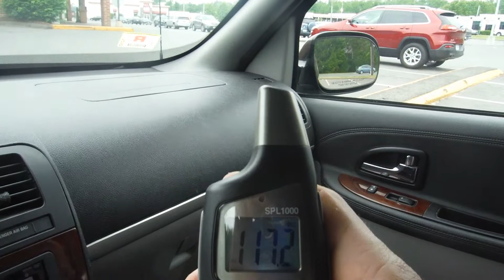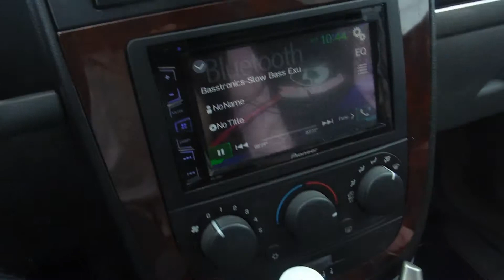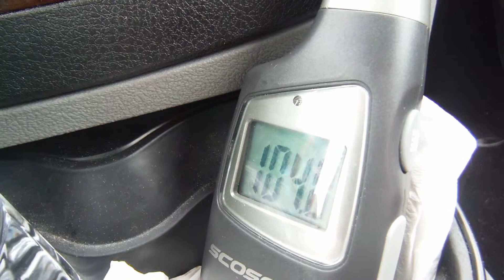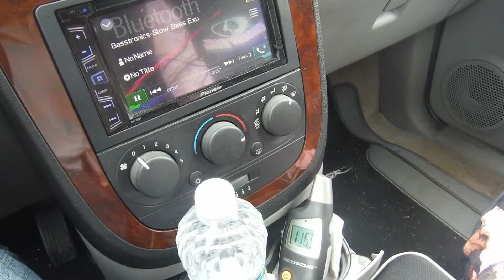Lightning Audio 10 subwoofer 130+ DB SQ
Lightning Audio L3 10"inch Subwoofer. Very good sub, picked this one up on eBay on the cheap. This sub impressed me in every single way you could imagine.